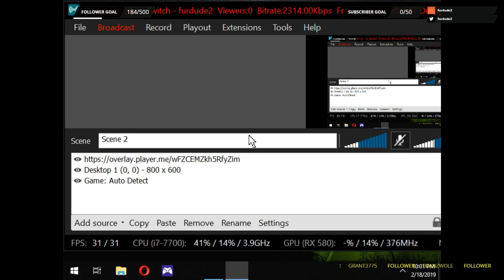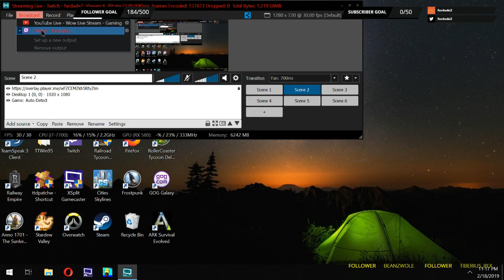Monthly Goal, 200 Followers (have 189 of 200) and 5 Subs (1) lets make it happen Capn!